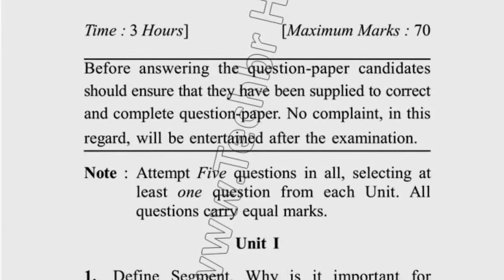Dcrust MBA 3rd Sem Reappear Consumer Behaviour Question Paper